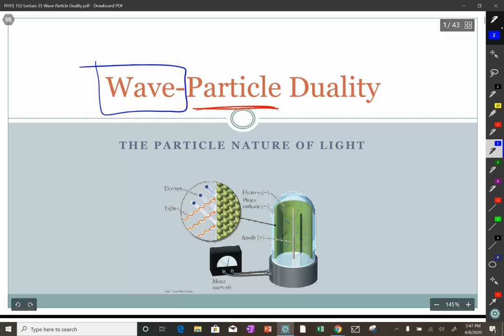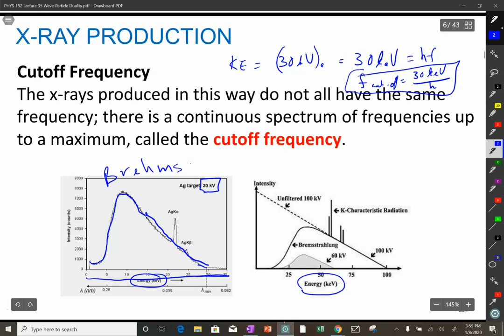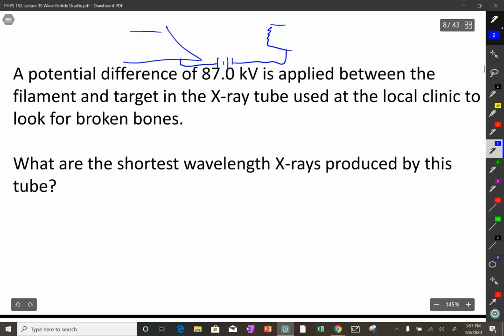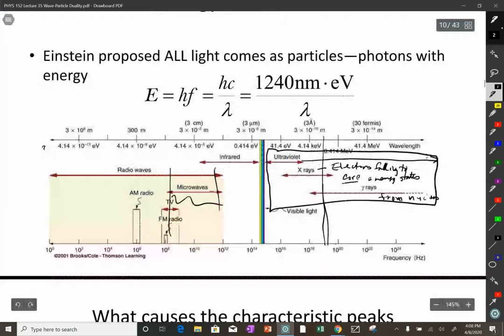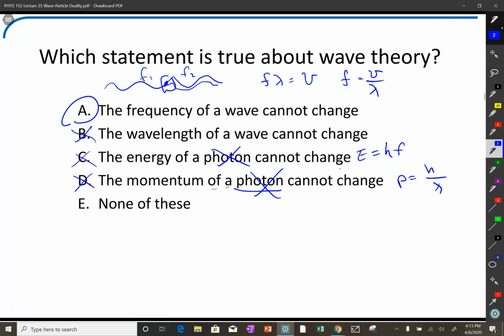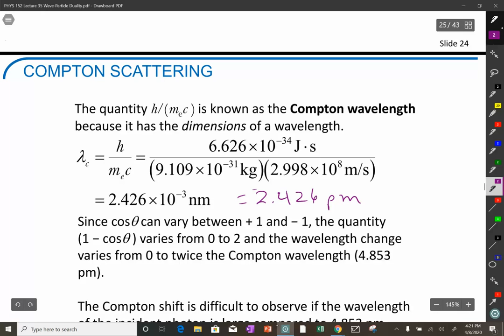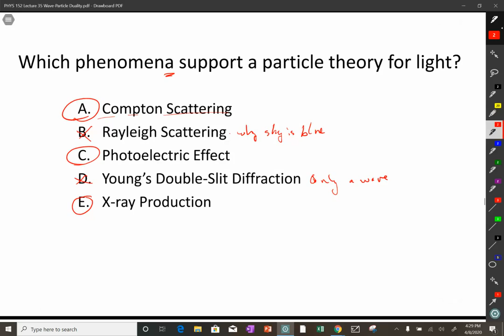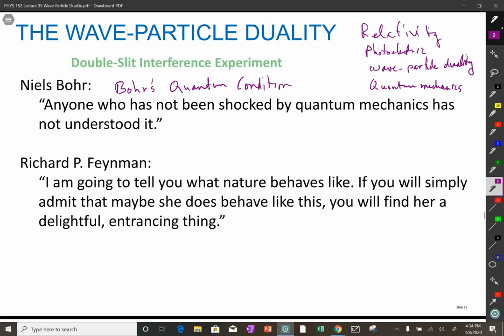PHYS 152 Lecture 35 Wave-Particle Duality